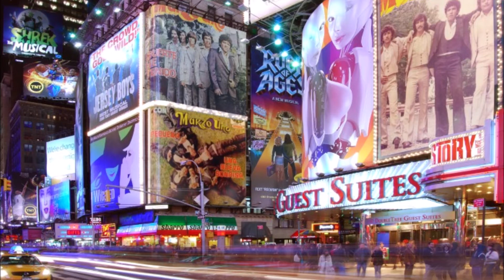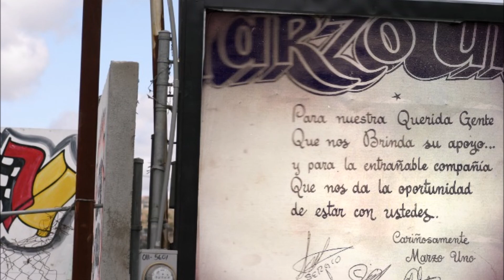"LLÉVAME A TU MUNDO" C/MARZO UNO-LUPE GATICA